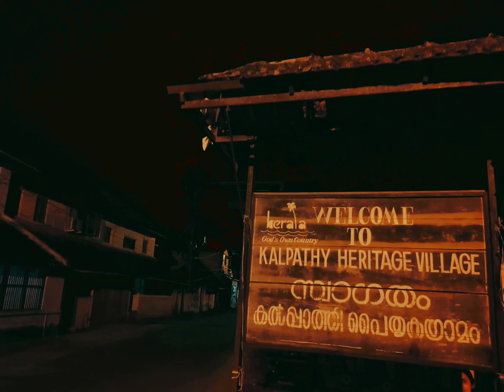കല്പാത്തിയിലെ രാത്രി | Thousand memories production